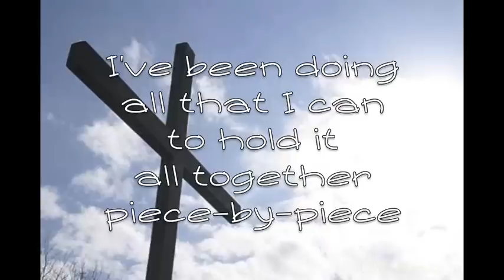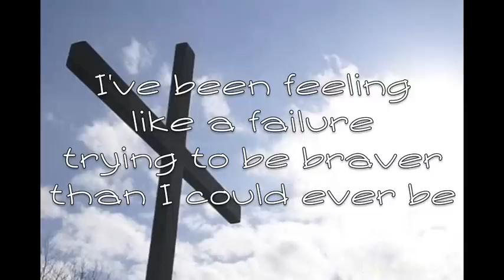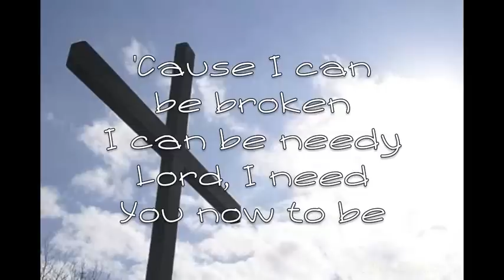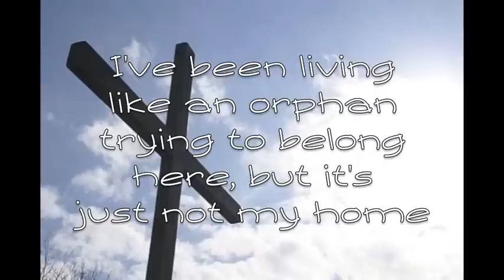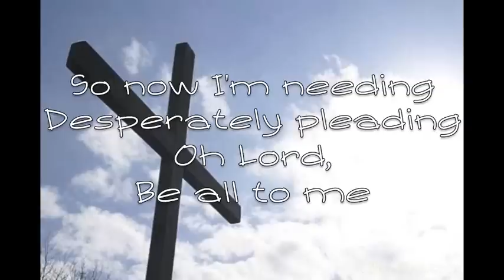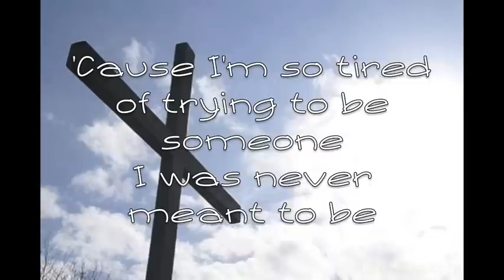I Can Just Be Me - Laura Story - Lyrics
Laura Story's new song "I Can Just Be Me"!  God bless.